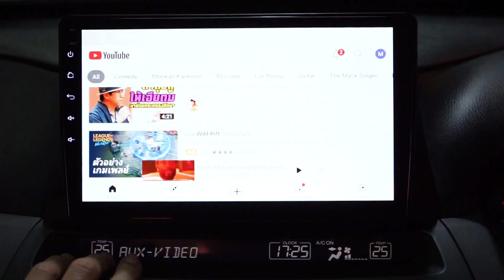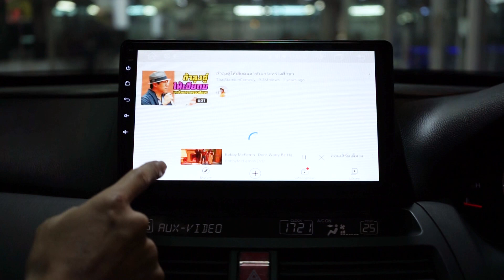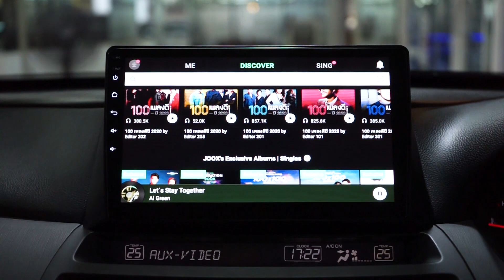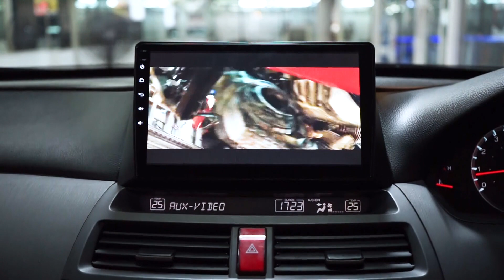ติดตั้งต่อเนื่องไม่ขาดสายกับหน้จอ 10.2 นิ้วตรงรุ่นในรถ Honda Accord G8 By Willy Mirage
เป็น Plug And Play ทั้งหมดไม่ต้องตัดต่อสาย